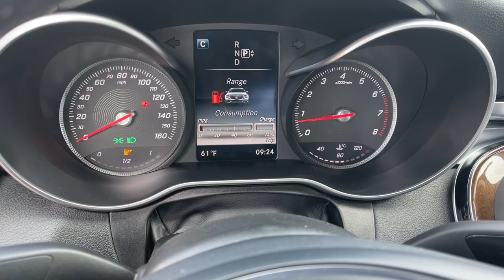2015 Mercedes-Benz C300 Milwaukee, WI, Kenosha, WI, Northbrook, Schaumburg, Arlington Heights, IL FU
Black  2015 Mercedes-Benz C300 available in Chicago, Illinois at Lux Cars Chicago. Servicing the Milwaukee, WI, Kenosha, WI, Northbrook, Schaumburg, Arlington Heights, IL area.
2015 Mercedes-Benz C300 Luxury AWD - Stock#: FU007742 - VIN#: 55SWF4KB1FU007742

SUPER CLEAN 2015 MERCEDES BENZ C300 AWD! FINISHED IN BLACK OVER BLACK LEATHER MB TEX INTERIOR! HEATED FRONT SEATS! PUSH TO START! POWER FRONT SEATS WITH DRIVER SIDE MEMORY! DUAL ZONE AUTO CLIMATE CONTROL! HD RADIO! BLUETOOTH! BURL WALNUT WOOD INTERIOR TRIM! 18 INCH 5 SPOKE ALLOY WHEELS! NO STORIES! CARFAX CERTIFIED! READY FOR THE ROAD! BUY WITH CONFIDENCE OUR QUALIFIED PRE-OWNED VEHICLES ARE COVERED WITH 3 MONTH OR 3,000 MILES *LIMITED VEHICLE PROTECTION WARRANTY. We have one of the strongest finance departments in the region to assist you in getting your dream car today! We offer a full spectrum of the finest extended warranties on the market today! We have our own 3~bay ASE certified and AAA approved service facility to help our clients service and maintain their vehicles. We want you to not just drive away happy, but stay happy with your car as long as you own it!
Window Grid Antenna,Bluetooth Wireless Phone Connectivity,8 Speakers,Audio Theft Deterrent,Radio w/Clock and Steering Wheel Controls,Radio: HD AM/FM Single Disc CD/MP3 -inc: Media Interface 7 Color Display Touchpad, USB connectivity, Bluetooth audio streaming, weatherband, sound system and auxiliary input,Chrome Bodyside Moldings,Trunk Rear Cargo Access,7 Wheels w/Silver Accents,Chrome Grille,Wheels: 17 Multi-Spoke,Clearcoat Paint,Light Tinted Glass,Body-Colored Door Handles,Auto On/Off Projector Beam Halogen Daytime Running Headlamps w/Delay-Off,Galvanized Steel/Aluminum Panels,Chrome Side Windows Trim and Black Front Windshield Trim,LED Brakelights,Rain Detecting Variable Intermittent Wipers w/Heated Jets And Reservoir,Rear Fog Lamps,Fixed Rear Window w/Defroster,Body-Colored Power Heated Side Mirrors w/Driver Auto Dimming, Power Folding and Turn Signal Indicator,Perimeter/Approach Lights,Body-Colored Front Bumper w/Chrome Bumper Insert,Body-Colored Rear Bumper w/Black Rub Strip/Fascia Accent and Chrome Bumper Insert,Tires: 225/45R17 Fr & 245/40R17 Rr All-Season,Full Carpet Floor Covering -inc: Carpet Front And Rear Floor Mats,Memory Settings -inc: Driver Seat, Door Mirrors, Steering Wheel and Head Restraints,Interior Trim -inc: Aluminum Instrument Panel Insert, Genuine Wood/Metal-Look Door Panel Insert, Genuine Wood Console Insert, Metal-Look Interior Accents and MB-Tex Leatherette Upholstered Dashboard,Remote Keyless Entry w/Integrated Key Transmitter, 4 Door Curb/Courtesy, Illuminated Entry and Panic Button,Proximity Key For Push Button Start Only,Leather Steering Wheel w/Auto Tilt-Away,Send2Benz Selective Service Internet Access,Trip Computer,Full Floor Console w/Covered Storage, Mini Overhead Console and 2 12V DC Power Outlets,Cargo Space Lights,Engine Immobilizer,Analog Appearance,Dual Zone Front Automatic Air Conditioning,Redundant Digital Speedometer,Fade-To-Off Interior Lighting,Power Fuel Flap Locking Type,Power Door Locks w/Autolock Feature,Air Filtration,Driver Foot Rest,Tracker System,Day-Night Auto-Dimming Rearview Mirror,Valet Function,Power (driver Only) Anti-Whiplash Adjustable Front Head Restraints and Manual Adjustable Rear Head Restraints,2 12V DC Power Outlets,Power Tilt/Telescoping Steering Column,Passenger Seat,Front Cupholder,HVAC -inc: Underseat Ducts and Console Ducts,Driver Seat,Carpet Floor Trim and Carpet Trunk Lid/Rear Cargo Door Trim,Gauges -inc: Speedometer, Odometer, Engine Coolant Temp, Tachometer, Trip Odometer and Trip Computer,Rear Cupholder,Cruise Control,FOB Controls -inc: Cargo Access and Windows,Ashtray,Perimeter Alarm,Power 1st Row Windows w/Front And Rear 1-Touch Up/Down,MB-Tex Upholstery,Full Cloth Headliner,Smart Device Integration,40-20-40 Folding Bench Front Facing Fold Forward Seatback Rear Seat,Front Bucket Seats -inc: 8-way power front seats w/lumbar support,Outside Temp Gauge,Front And Rear Map Lights,Homelink Garage Door Transmitter,Systems Monitor,Front Cigar Lighter(s),Driver / Passenger And Rear Door Bins,Illuminated Locking Glove Box,Front Center Armrest and Rear Center Armrest w/Storage,Power Rear Windows,Urethane Gear Shifter Material,Driver And Passenger Visor Vanity Mirrors w/Driver And Passenger Illumination,Remote Releases -Inc: Power Cargo Access,Compass,2 Seatback Storage Pockets,Seats w/Leatherette Back Material,Delayed Accessory Power,MB-Tex Le